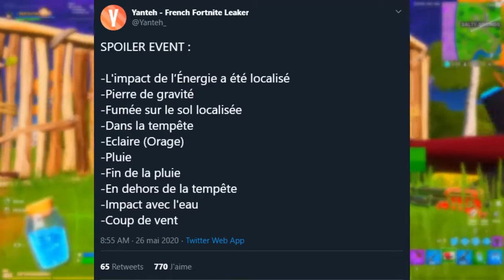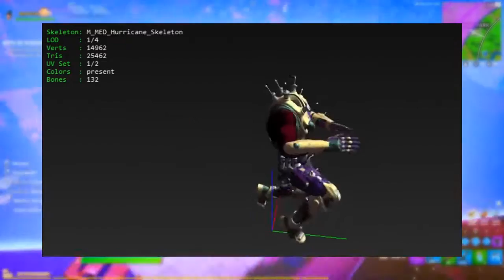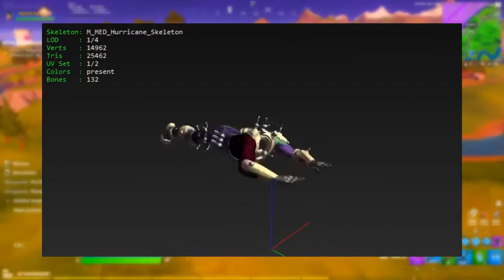RÉCOMPENSE emote gratuite de L'ÉVÉNEMENT FINAL sur Fortnite